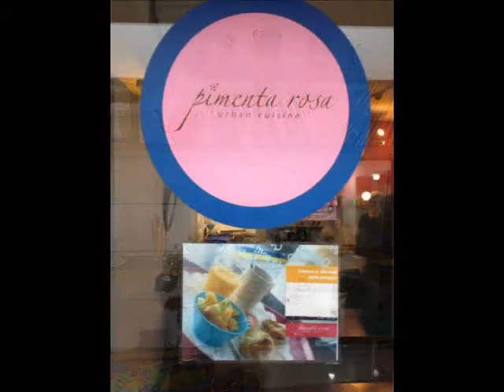MIGUEL BOMBARDA, LA CALLE DEL ARTE Y LA VANGUADIA, EN OPORTO